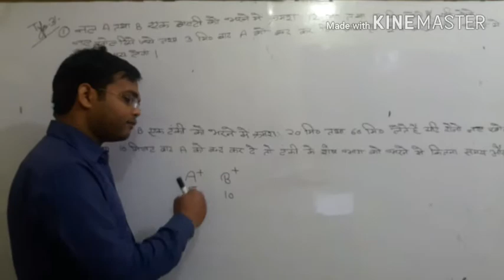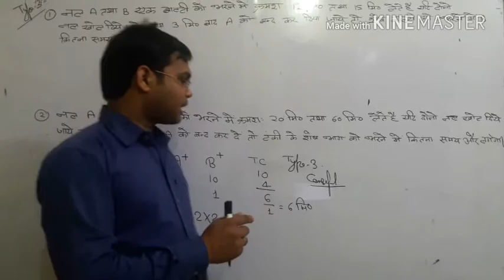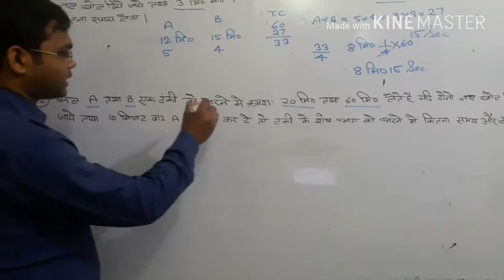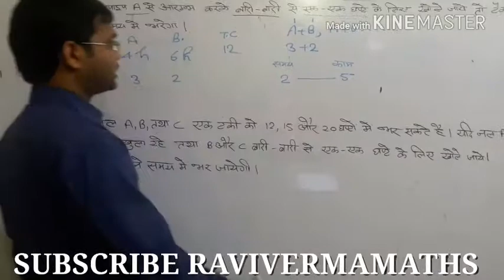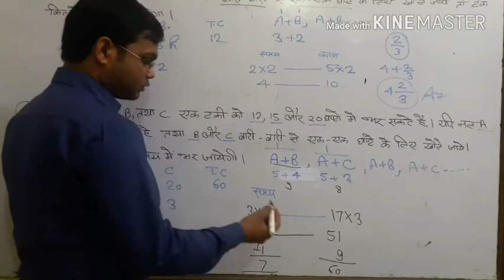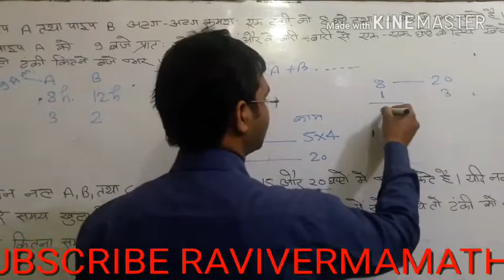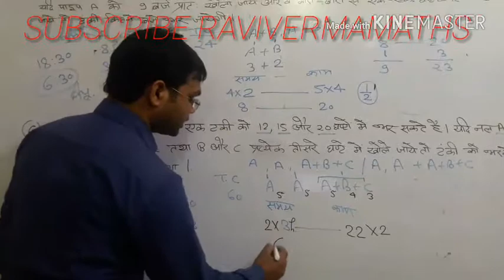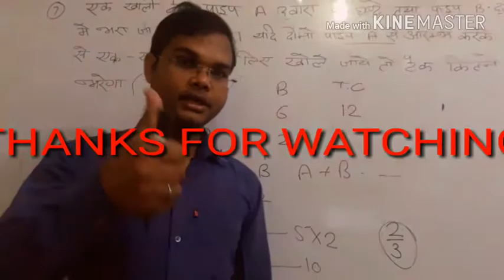BEST PIPE AND TANKY PART-5 RAVI VERMA MATHS